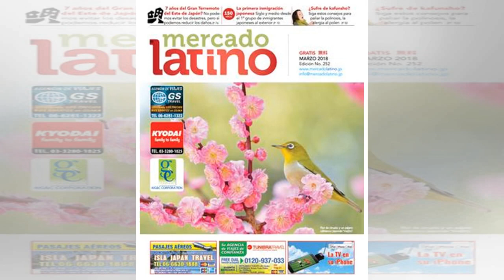Kim Kardashian en la controversia por promover "kojak" para perder peso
Kim Kardashian llevó la idea de perder peso a otro nivel. Sí, porque esta vez no se trata de una faja reductora o dietas extremas sino que de un “kojak” (como le diríamos en Chile) que inhibe el apetito.  La celebrity compartió en su cuenta de Instag...